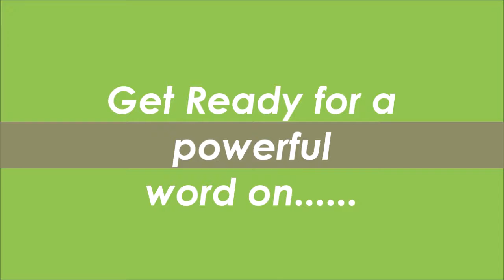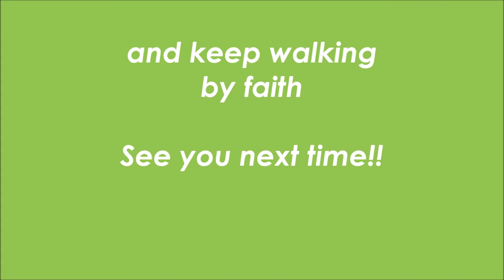Hope & Evidence #1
Faith is the substance of things hoped for and the evidence of things not seen. A faith teaching split into two parts that'll bless you and help you learn something new about faith.